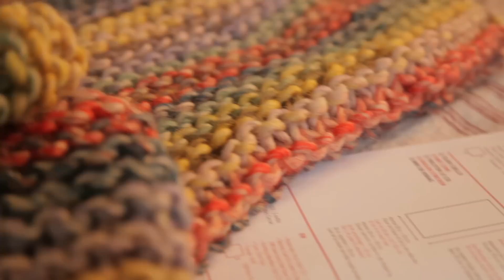Rezept für einen handgemachten winter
Spot on! Mit großer Freude möchten wir euch das perfekte Rezept für einen handgemachten Winter aus Wolle unserer neuen Herbst/Winter Kollektion präsentieren. Drücke auf PLAY und genieße das Video. Teile es und hilf uns das Rezept zu verbreiten!